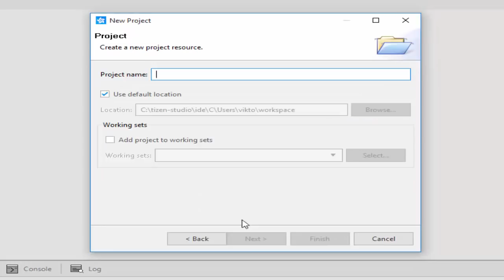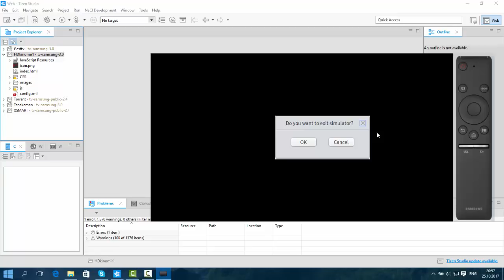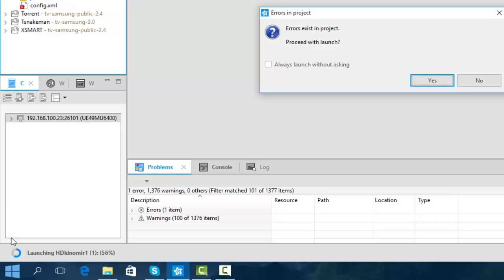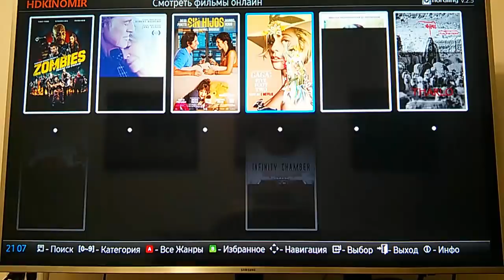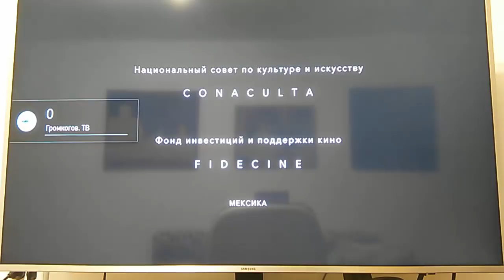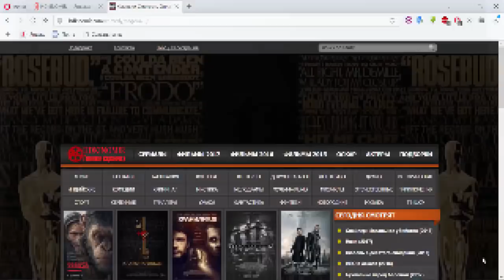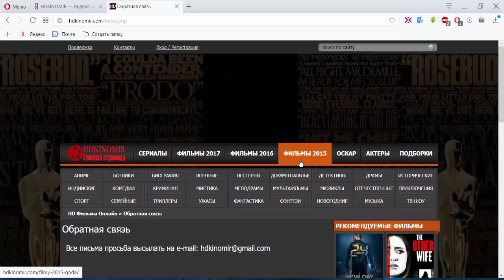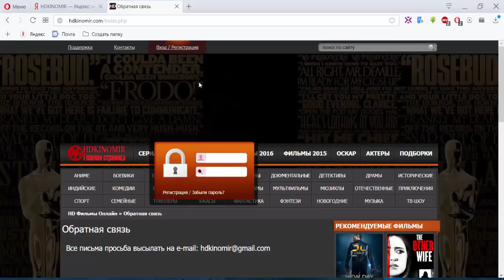Установка стороннего виджета (HDkinomir) на SAMSUNG SMART TV TIZEN первый шаг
Первые шаги к Tizen.